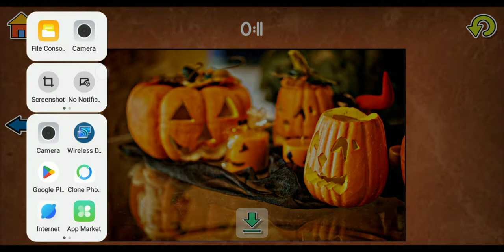October 7, 2022